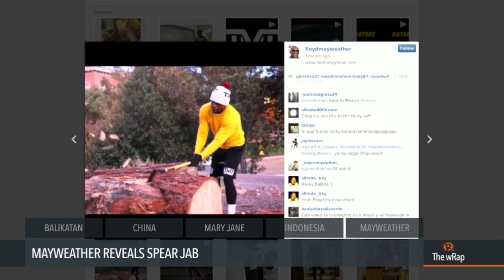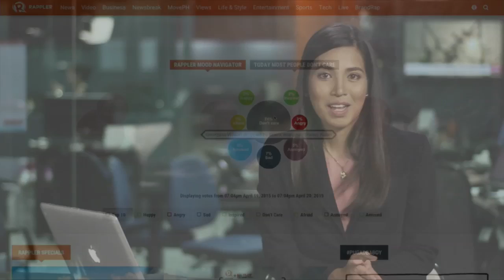Balikatan 2015, Binay and Jokowi, Mayweather gameplan | The wRap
More videos on Rappler Follow Rappler for the latest news in the Philippines and across the globe. HEADLINES: The Philippines and US annual war games begin. Vice President Jejomar Binay wants to meet Indonesian president Jokowi to save Mary Jane. How will Floyd Mayweather counter Manny Pacquiao’s deadly left hand?

CHINA RECLAMATION MAY CUT PH ACCESS TO WEST PH SEA

Lilibeth Frondoso

DIRECTOR
Rupert Ambil

Marga Deona
Bianca Gacad

Exxon Ruebe
Emerald Hidalgo
Jaene Zaplan

Charlie Salazar
Adrian Portugal
Francis Lopez
Naoki Mengua

GRAPHICS
Raffy de Guzman
Ernest Fiestan

Acid House